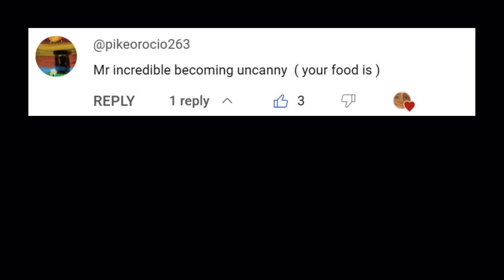Mr Incredible Becoming Uncanny meme (Your food) | 50+ phases